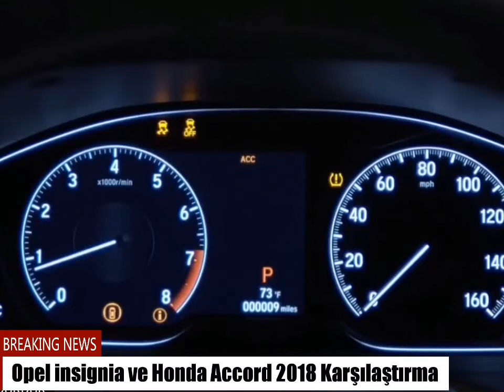Opel insignia ve Honda Accord 2018 Karşılaştırma inceleme Test, Opel insignia vs Honda Accord 2018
Yenilenen Opel insignia ve Honda Accord 2018 Model İnceleme karşılaştırma videosu sizlerle.
Sizin tercihiniz hangisinden yana.
Yorumlara cevapları bekliyorum.
İyi seyirler.